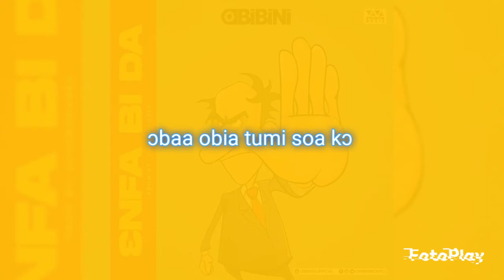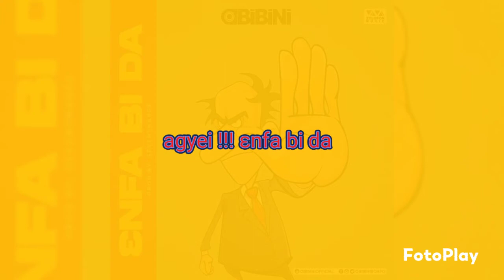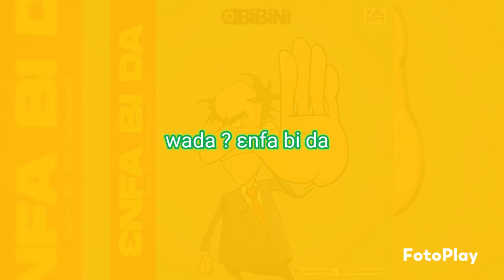OBIBINI💥🔥 ƐNFA BI DA Lyrics video OUT NOW nowplaying 💥💥🔥🔥🔥